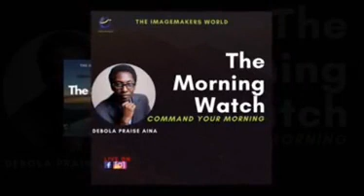THE REALITY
HOW TO HANDLE LIFE ISSUES WITH YOUNG PEOPLE